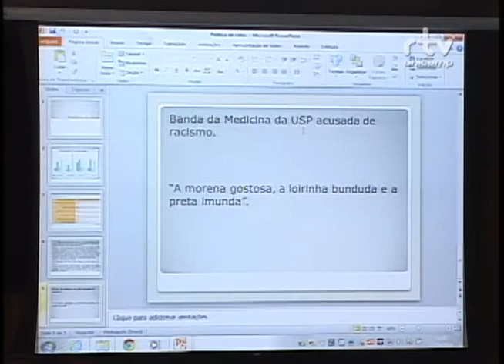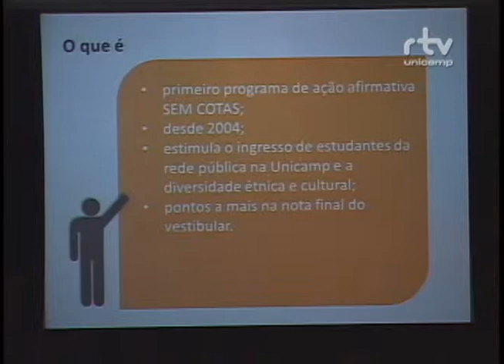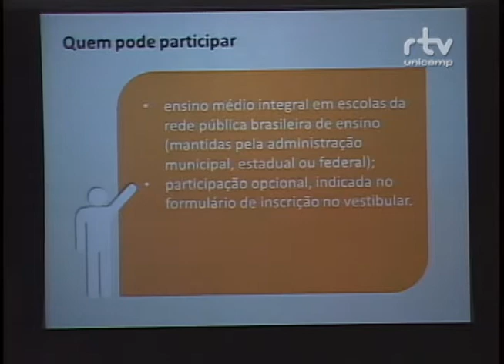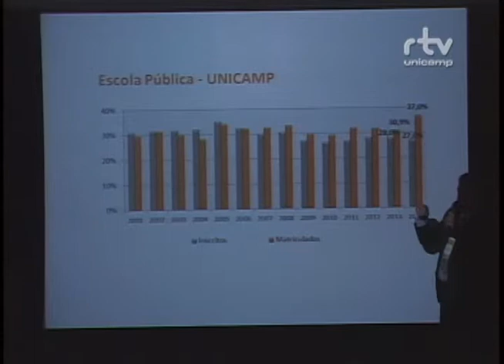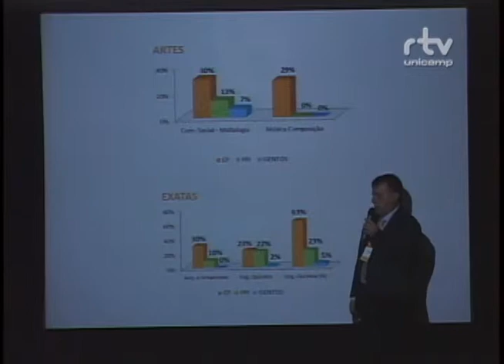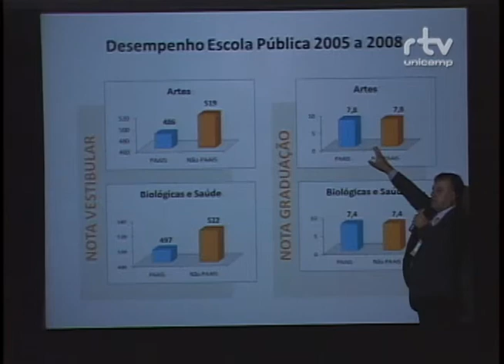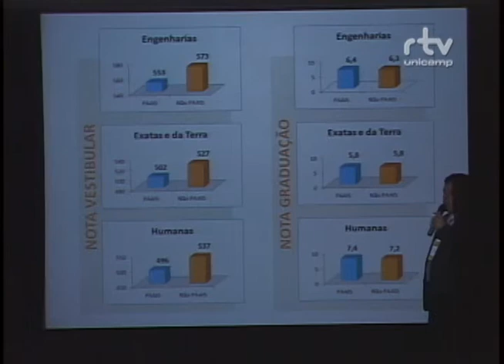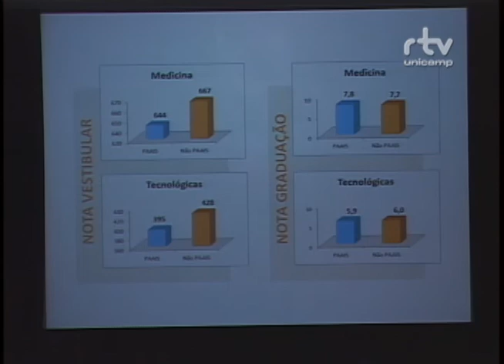Fórum Inclusão e Diversidade - Edmundo Capelas de Oliveira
Palestra de Edmundo Capelas de Oliveira, coordenador Executivo da Comvest – Unicamp, durante mesa “Ações Afirmativas para o acesso e a permanência na universidade: experiências”, no Fórum Inclusão e Diversidade. O evento foi realizado pelo Fórum Pensamento Estratégico (PENSES) da Universidade Estadual de Campinas (Unicamp), em 13 de novembro de 2014, no Centro de Convenções da Unicamp.